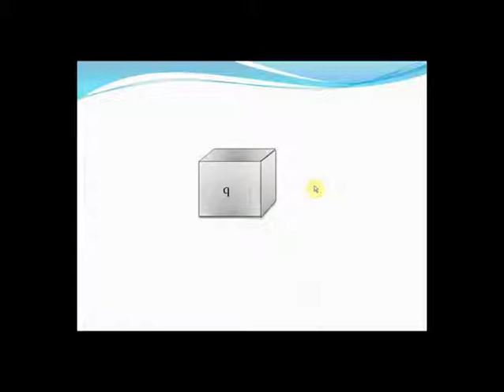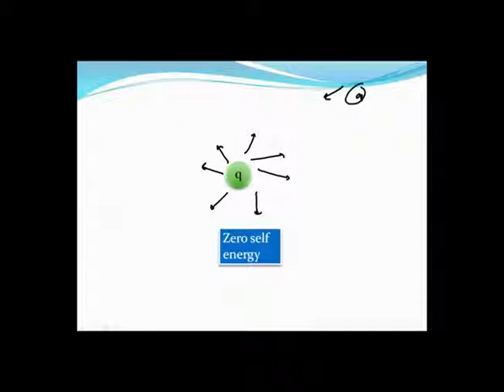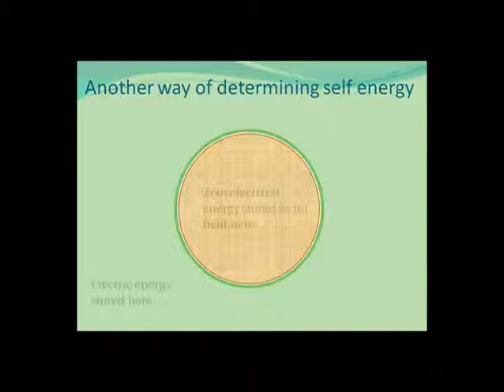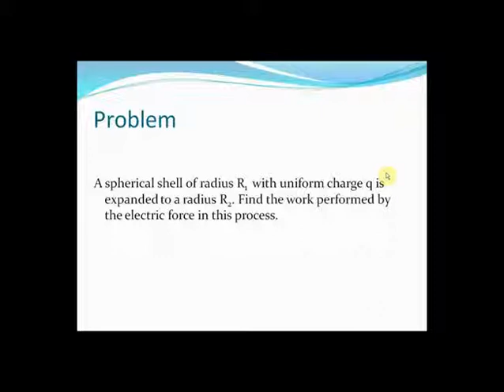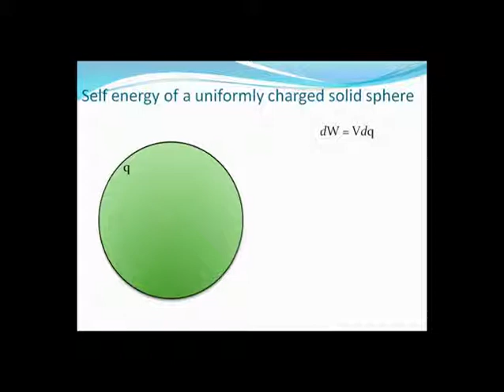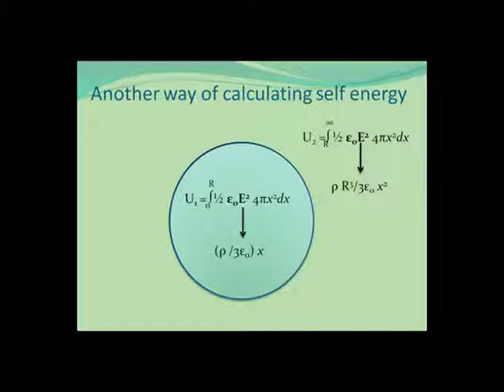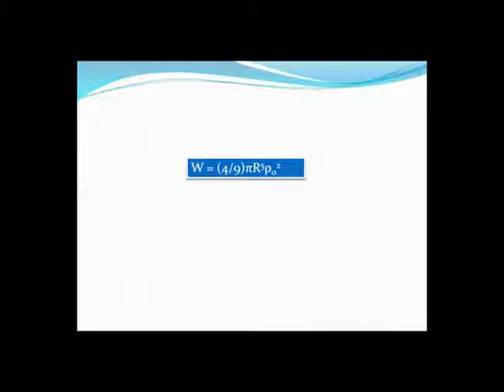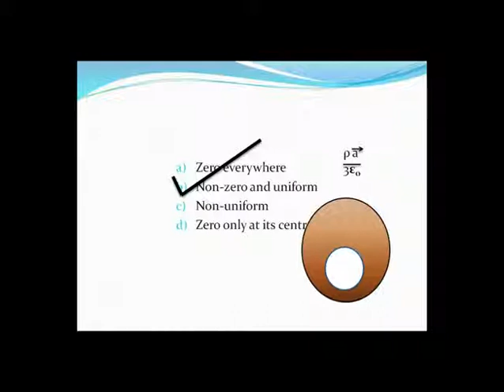Energy of Charged Object